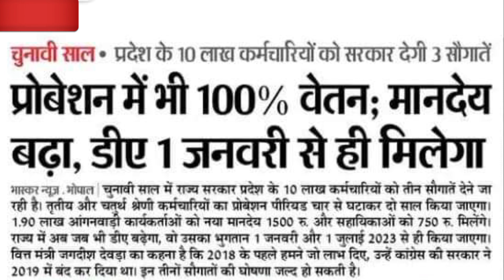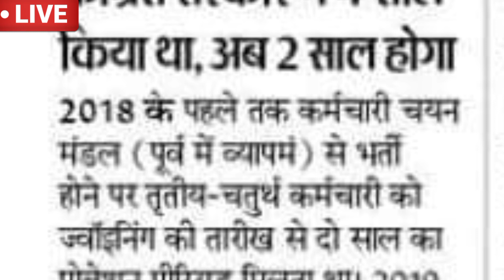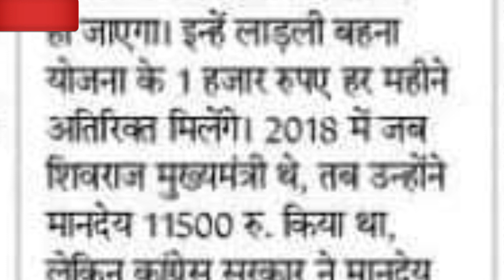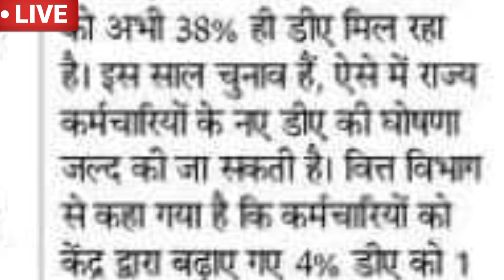खुश खबरी _राज्य सरकार का मास्टर स्टोक_प्रदेश के 10 लाख कर्मचारियों को सरकार देगी 3 बड़ी सौगातें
कर्मचारियों को DA 1 जनवरी से ही मिलेगा..
डीए 1 जनवरी से ही मिलेगा
खुश खबरी _राज्य सरकार का मास्टर स्टोक_प्रदेश के